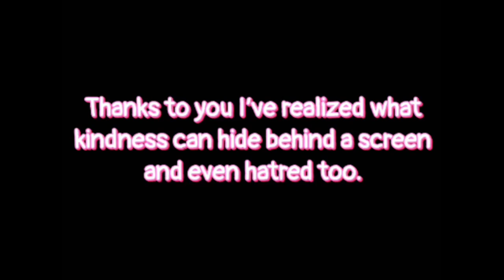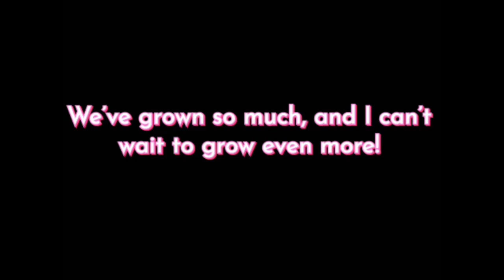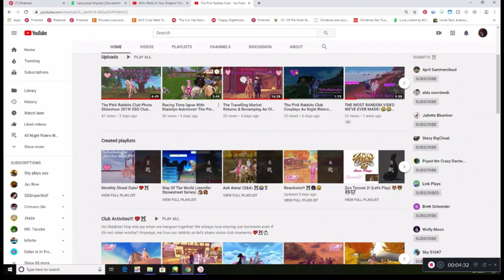The Pink Rabbits Club 2 Years On YouTube Celebration! 💖🐰🥳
💞 Hoi! Thanks for clicking on the video! More info below! 💞
TWO YEARS ON YOUTUBE WOOHOOO!!!
September 2nd will be the day that we celebrate 2 years! 2 years wow.. I can't believe it. It's been two full years since I walked downstairs and turned on my computer to see a recorder on my homescreen. I gave my parents the biggest hug and since then I promised I wouldn't let them down. I hope I still haven't! I'm really happy and proud to be where I am now. I don't care how many subscribers or who watches, just as long as the people who are enjoy it. As long as I'm having fun and don't feel pressured. Thanks to YouTube I've found a new hobby, editing! And now I may even consider having a career in editing in the future. Thank you all for the endless support, we're already almost at 700 subs and if we get there I'll probably die lol. I hope you enjoy this very special celebration video! That is... When it premieres lol!!!

💜 Accounts 💜
Main Account: Annabelle Birchcastle 💖
Main Server: Cookie Canyon 🍪
Main Club: Pink Rabbits Club (Owner!) 🐰

Alt Acc 1: Cora Flowerbridge 🌸
Alt Acc 1 Server: I use this acc to move around the NA reigon! 🌟
Alt Acc 1 Club: Currently clubless 🤷

Alt Acc 2: Zelda Prettyborn 🧝‍♀️
Alt Acc 2 Server: Meringue Cloud ☁️
Alt Acc 2 Club: Sword Knights Legacy (Owner!) ⚔

Mail my main account (listed above) and read our about page for more info!

Rabbits Out! 💖🐰